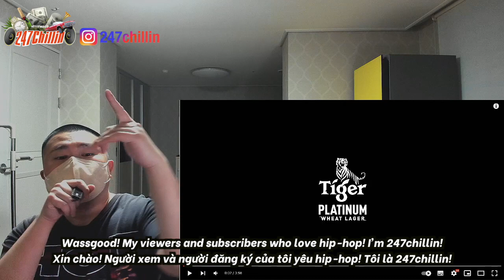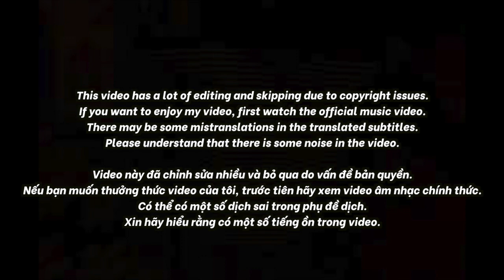🇻🇳🇰🇷🔥Korean Hiphop Junkie react to B Ray x Bảo Hân Helia x Hoàng Tôn | BÍ MẬT NHỎ (VN/ENG SUB)